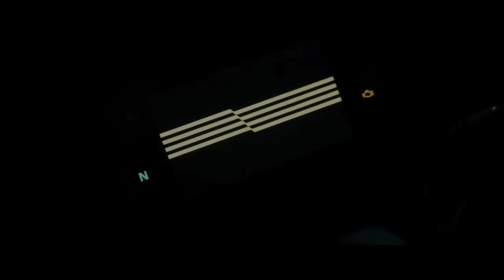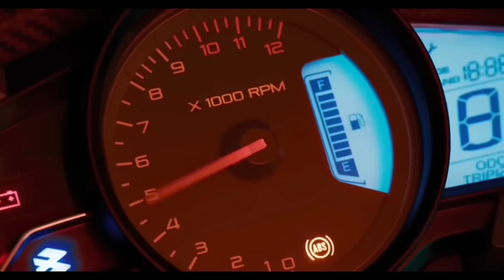3 Most Awaited Sports Bikes: Pulsar RS200 से R3 !! Upcoming bikes 2023 !